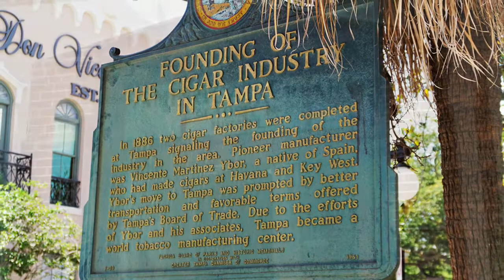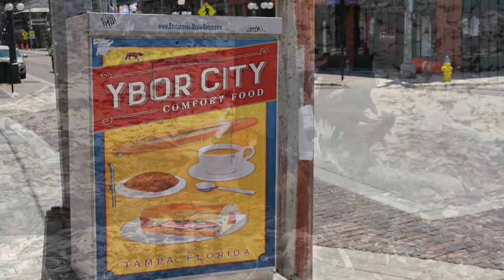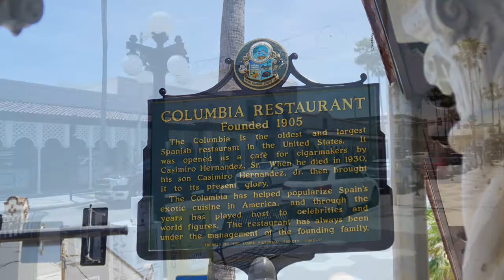Ybor City Sunday Afternoon